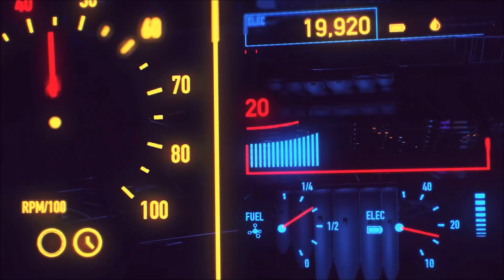beating a world record?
tbh, i have no idea what the kill record is in vg ranked control lol, but its a good title so idc lol. i hope that u had a good day, but if not, i hope that this video will make it a bit better:)

Best Vanguard Classes for Ranked:

MP-40:
Muzzle - No. 3 Rifle Brake
Barrel - Krausnick 317mm 04B
Optic - Krausnick IS01M
Stock - Krausnick 33MM Folding
Underbarrel - SMLE Pistol Grip
Magazine -
Ammo Type - Lengthened
Rear Grip - Fabric (Stippled if SnD)
Proficiency - Momentum
Kit - Quick

Automaton:
Muzzle - F8
Barrel - Anastasia Sniper
Optic - Slate Reflector
Stock - ZAC Skeletal
Underbarrel - Hand Stop
Magazine -
Ammo Type - Lengthened
Proficiency - Tight Grip
Kit - On-Hand

Kar98k:
Muzzle - L Brake
Barrel - VDD660MM OSHE
Optic -
Stock - Reisdorf Wire
Magazine -
Ammo Type - Lengthened
Rear Grip - Granular Grip
Proficiency - Quickscope
Kit - Deep Breath